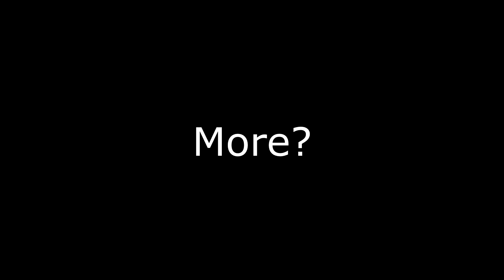"Welp, This Fight Always Feel........So Disappointing!!"